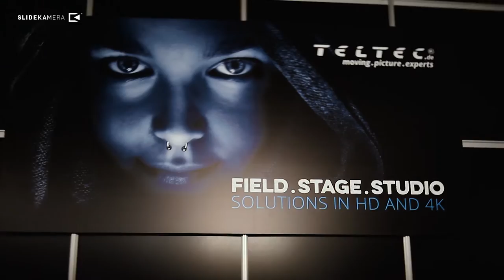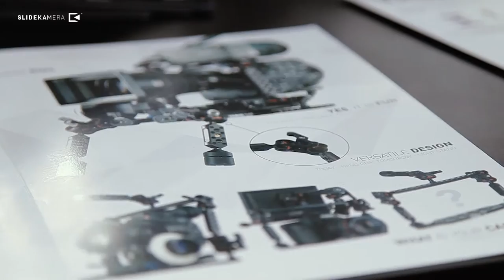Slidekamera at Prolights + Sound 2016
Great times for us at Prolight + Sound 2016.
A big thanks to our visitors and supporters ‪#‎pls2016‬
No more words necessary... :)